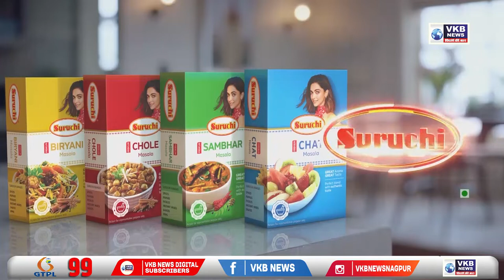सृष्टि सौंदर्य परिवार द्वारा क्रांती मशाल ज्योत दौड का आयोजन